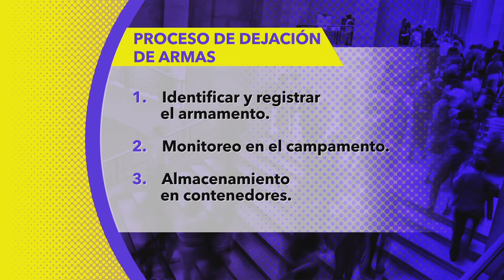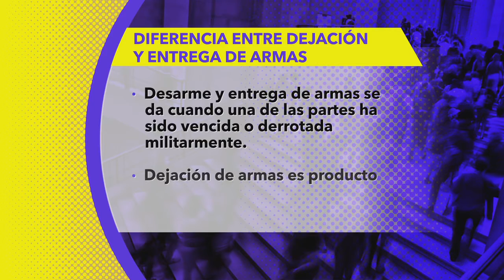La Pepa - Dejación de armas de las Farc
Invitados:
Eduardo Álvarez, Director dinámicas del conflicto y negociaciones de paz FIP.
Raúl Rosente, Jefe de gabinete de la misión de la ONU en Colombia.